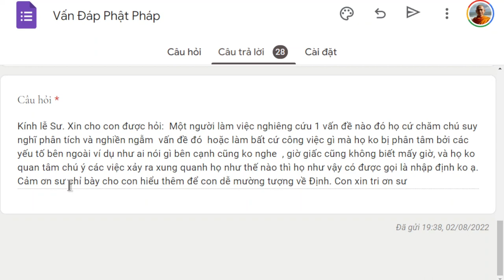1503. Định trong công việc